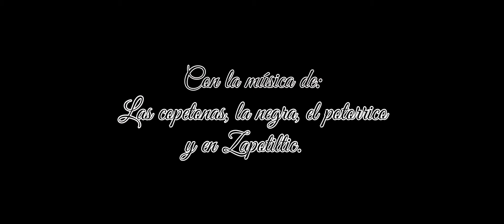Boda & Mitote - Xochipilli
Video grabado en la hacienda San Mámes.
una video danza del grupo folclórico Xochipilli de Zapotiltic, Jalisco.

Yamil Film